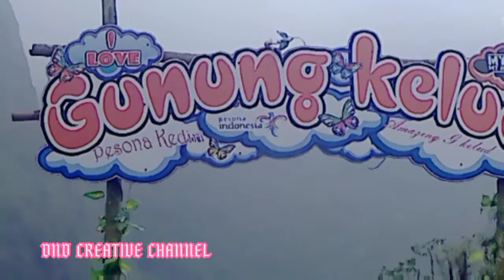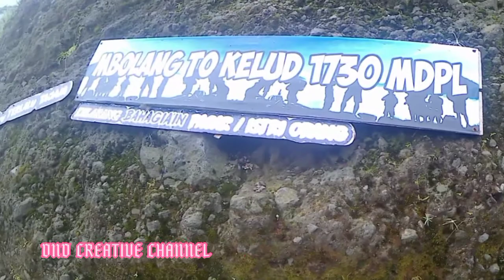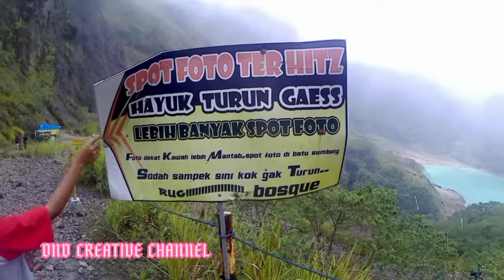INDONESIA EAST JAVA OUR HOME || CINEMATIK VIDEO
Gunung berapi yang sempat beberapa kali erupsi ini berada tidak jauh di sebelah timur Kota Kediri.
Adapun pintu masuk wisata Gunung Kelud yang bisa dilalui kendaraan adalah di Kecamatan Ngancar.
Melalui pintu masuk itu, kendaraan mulai dari sepeda motor hingga mobil bisa menjangkau area parkirnya.
Dari pusat Kota Kediri, jarak menuju area parkir wisata Gunung Kelud adalah sekitar 39 kilometer (km) dengan waktu tempuh kurang-lebih 1,5 jam.
Menuju Kawah Gunung Kelud
Setibanya di loket, pengunjung dewasa wajib membayar tiket Rp 8.000 per orang (weekdays) atau Rp 10.000 per orang saat hari libur. Untuk kendaraan sepeda motor, tarifnya Rp 2.000.
"Jam buka loket Gunung Kelud dari 07.00 WIB sampai 16.00 WIB," kata Koordinator Pengelola Wisata Gunung Kelud Kediri
Dari loket, pengunjung masih bisa membawa kendaraannya menyusuri jalan aspal yang mengarah ke Gunung Kelud.
Sekitar 15 melaju, tiba di area parkir sepeda motor. Di sinilah batas pengunjung boleh membawa sepeda motornya.
Selanjutnya, perjalanan menuju Kawah Gunung Kelud bisa dilakukan dengan naik ojek atau jalan kaki.
Sebagai info, tarif ojek dari area parkir sepeda motor adalah Rp 30.000 pulang-pergi. Sementara tarif ojek dari area parkir mobil sebelum tempat parkir motor adalah Rp 40.000 pulang-pergi.
Kita memutuskan untuk berjalan kaki sambil menikmati indahnya panorama lereng Gunung Kelud.
Kawah Gunung Kelud
Perjalanan dari area parkir motor sampai kawah Gunung Kelud adalah sekitar 1 jam jika berjalan kaki.
Meski begitu, panorama yang tersaji sepanjang jalan begitu indah. Tampak pemandangan puncak-puncak Gunung Kelud yang menawan.
Jika lelah, berhenti sejenak sambil menikmati pemandangan Kabupaten Kediri dan sekitarnya dari ketinggian seolah bisa mengembalikan tenaga.
Jelang sampai kawah, terdapat jalur terowongan. Pengunjung bisa masuk melalui terowongan itu.
Usai keluar dari terowongan, perjalanan pun sampai di kawah Gunung Kelud. Tampak danau berwarna hijau yang seolah dikelilingi benteng perbukitan berwarna hijau.
area sekitar kawah masih gersang tanpa ditumbuhi tanaman.
Namun, pengunjung dilarang mendekat ke tepi kawah dan hanya bisa menyaksikannya dari kawasan sekitar pintu keluar terowongan.
Itu karena dikhawatirkan kawah Gunung Kelud masih mengeluarkan gas beracun sewaktu-waktu yang membahayakan wisatawan.
Meski begitu, indahnya Gunung Kelud tetap bisa dinikmati dari spot foto atau panorama. Ada jasa foto langsung jadi yang bisa mengabadikan momen kunjungan bersama teman atau keluarga.
Di tempat jasa foto, terpampang foto kawah Gunung Kelud dari waktu ke waktu. Ada foto yang menunjukkan kalau pernah ada kubah lava di danau kawah sebelum erupsi besar pada 2014.
Letusan itu bahkan membuat Yogyakarta yang berjarak sekitar 214 km dari Gunung Kelud mengalami hujan abu yang cukup tebal.

Hastag.